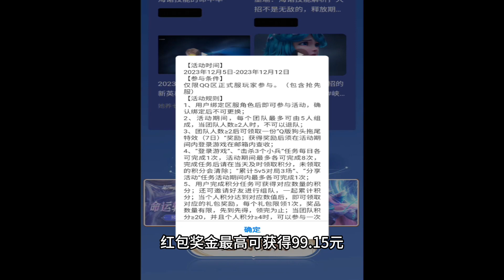错过钟馗乐园奇幻夜免费送的活动不要紧 还有红包活动可以领